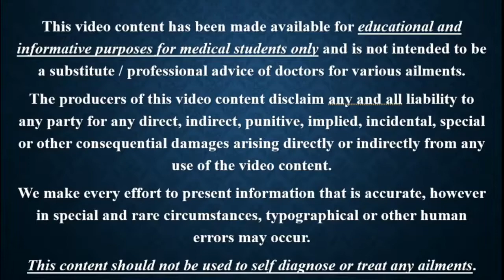Lec 6 Medicolegal Importance of Age 12 mp4 || FORENSIC